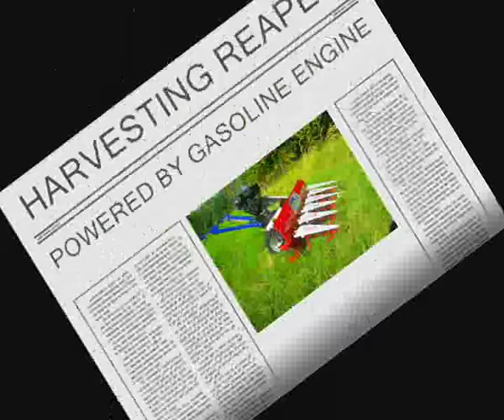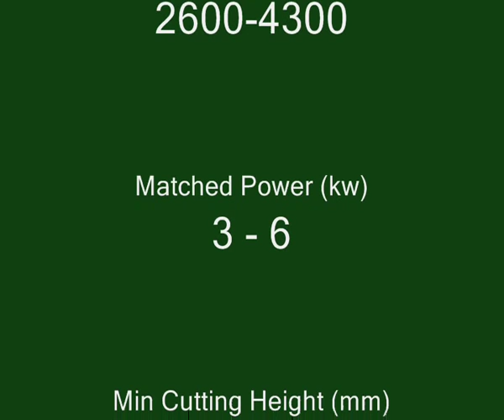POLEXIM SELF WALKING MINI REAPER HARVESTER PADDY & WHEAT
POLEXIM series mini reaper, the machine has a simple structure, easy operation and maintenance, small size, light weight, low power consumption, stable performance, reliability, applicability, and other characteristics.

Especially for small plots, mountains, hills and the region which need straw utilization for harvesting rice, wheat,soybeans and reed.
It is also a machine created for herbs plantation .